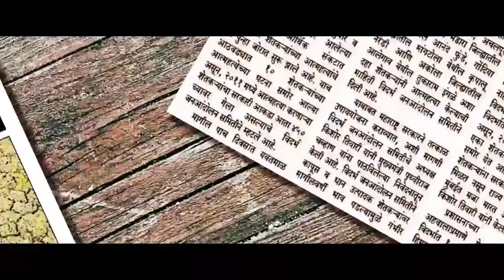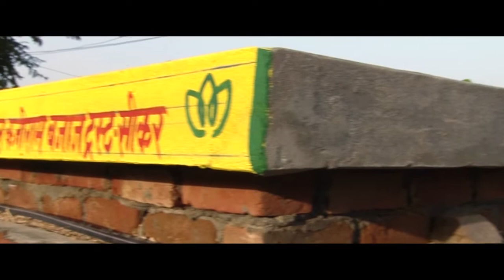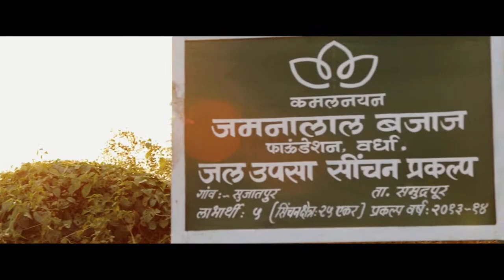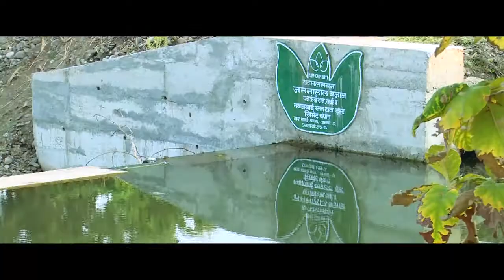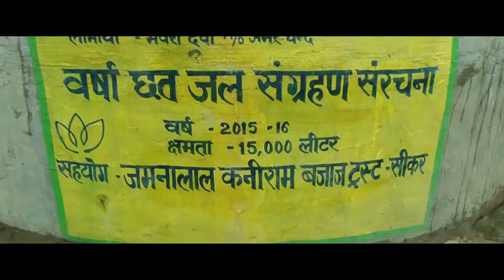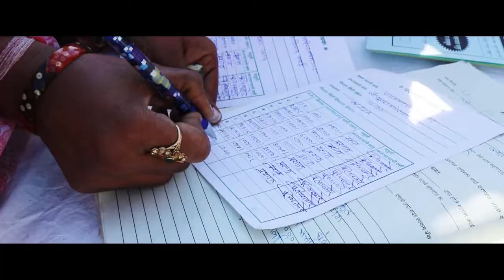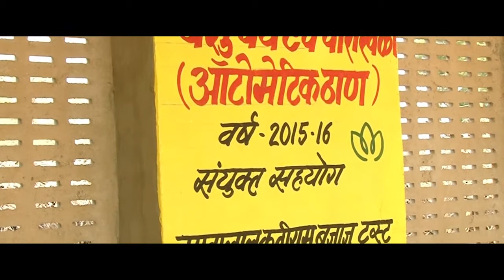Kamalnayan Jamnalal Bajaj Foundation CSR Film 2015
Jamnalalji who became industrialist through sheer hard work and immense struggle was deeply influenced by the thoughts of respected Gandhiji and VinobaBhave.It is from these very great men, did he learn that, we would be considered really prosperous only when the benefit of the prosperity reaches to those who live on the fringes. And Jamnalaji did it. Shri Shishir Bajaj and Bajaj family carried forward this mission of economic and social uplift of Vardha District of Maharashtra and Sikar District of Rajasthan to materialize their Dadaji's principles and ideals.

Kamalnayan Jamnalal Bajaj Foundation (KJBF)established in 2003 in Wardha and Jamnalal Kaniram Bajaj Trust established in Sikar, Rajasthan are doing many activities for rural people's betterment. These activities are aimed at protection of natural resources, agricultural, social progress and providing options of livelihood. These activities are executed through participatory process and the planning of the programs is decided as per the need of the people.